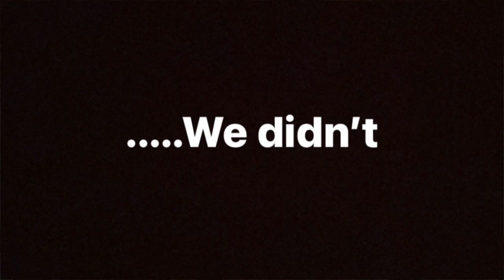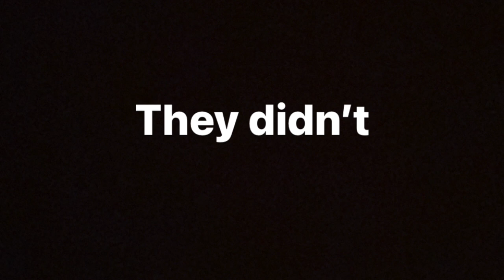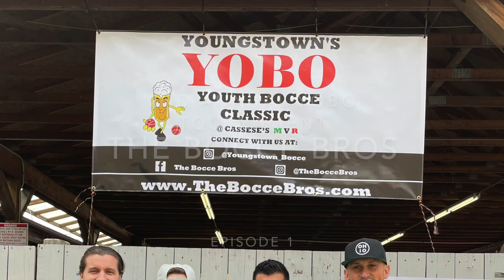The Bocce Bros Ep.1 - The 2nd Annual YOBO Bocce Tournament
The Bocce Bros are in Youngstown, Ohio to help throw the 2nd Annual YOBO Bocce Tournament at The MVR.  This is an extremely fun event that introduces the wonderful game of bocce to a younger generation.

For upcoming Bocce Tournaments and apparel visit TheBocceBros.com